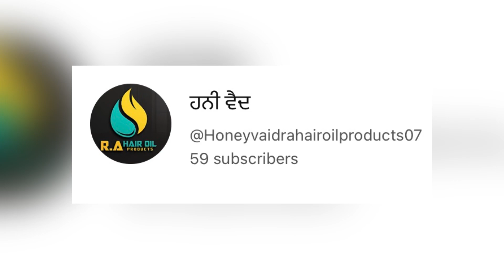1st Time Vlog || Honey Vaid Popna || New Video || R_A_Hair_Oil_Products07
1st Time Vlog || Honey Vaid Popna || New Video || R_A_Hair_Oil_Products07

Honey Vaid || Vaid Honey || Popna || ਹਨੀਵੈਦ ||